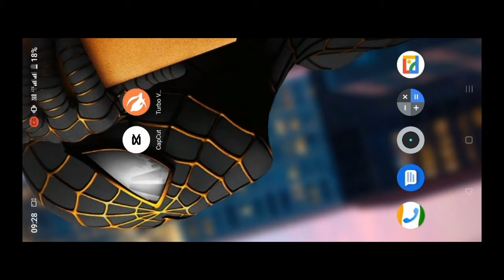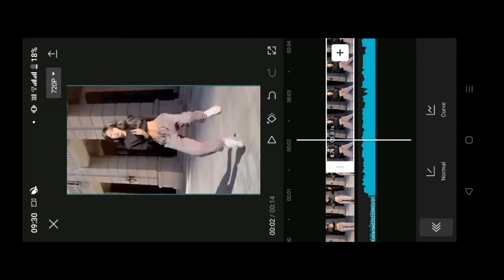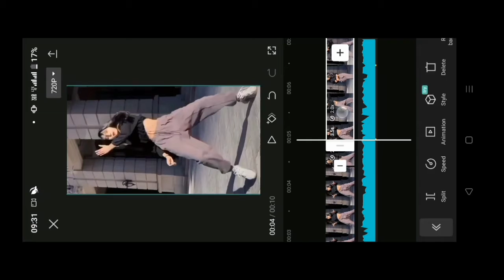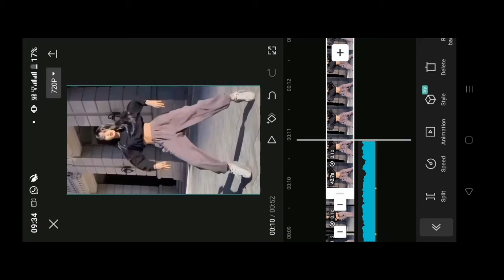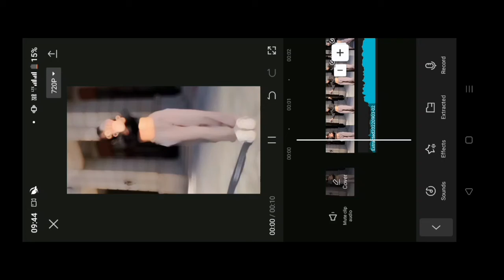Velocity Edit Using CAPCUT | Easy Method ⚡l Trending Reel Editing l VFXVISHU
Hello Everyone,.

follow on social media for any queries📶

Your Query Solved:

How to edit video in vn app in hindi Vn video editor slow motion tutorial
Vn video editor shake effect kaise banaye kare Vn video editor shake effect in android
Professional video editing in vn app Vn app New video editing tutorial
reels video editing effects Reels video editing kaise kare

lokeshediting omediting instagramtrendingvideoeditingtutorial instagram viralreelsediting vfxvishu ____________________________________ Disclaimer : Copyright Disclaimer under section 107 of the copyright act 1976, allowance is made for 'Fair Use' For purposes such as criticism, comment, news reporting, reaching, scholarship, and research, fair use is a permitted by copyright statute that might other wise be in fringing, Non - Profile, Educational or Personal use tips the balance in favor of fair use.